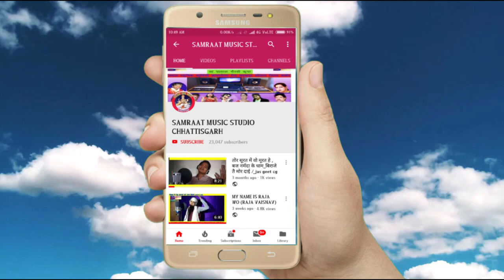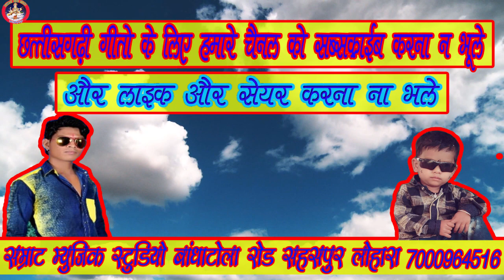tai diwani hobe ta aaja || तै दिवानी होबे ता आजा || ajesh (golu raja)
present by -

singer - ajesh (golu diwana)
female singer - anita manikpuri
recording - samraat music studio bandhatola road sahaspur lohara